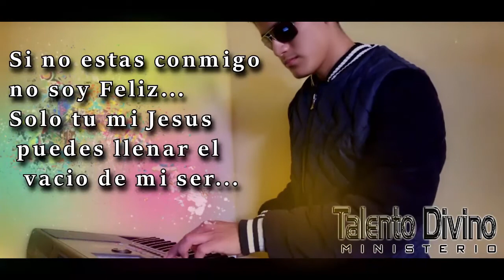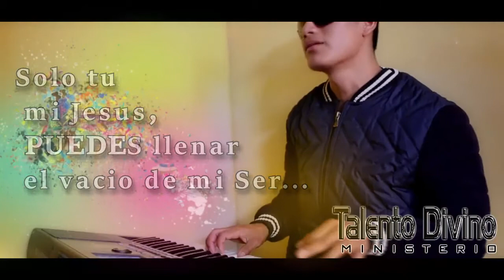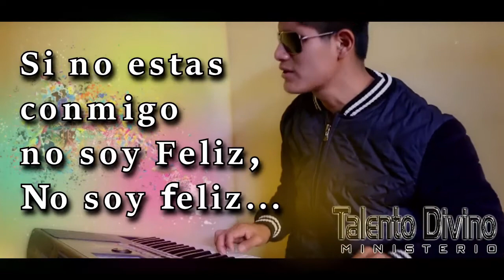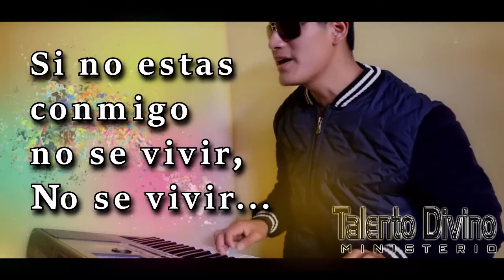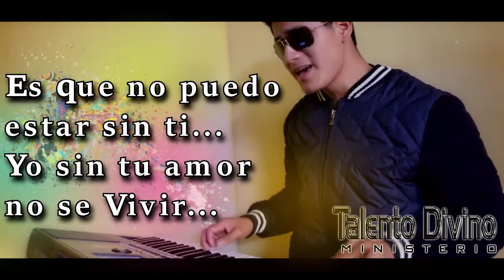Talento Divino Ministerio SÓLO DÍOS HACE AL HOMBRE Felíz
Whatsap   ↪ 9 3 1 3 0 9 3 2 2